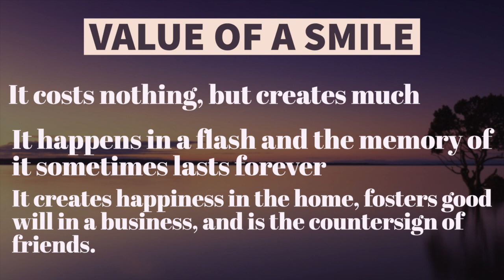First principle of Life to make people like you